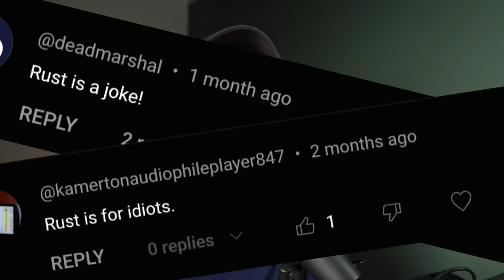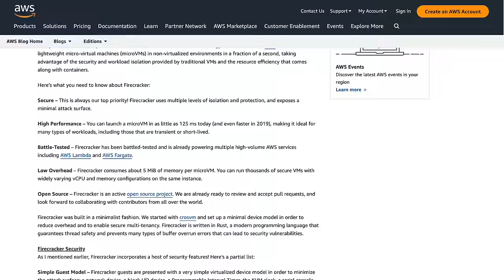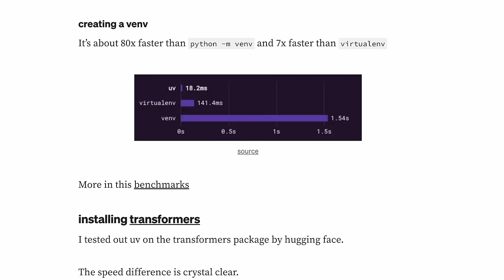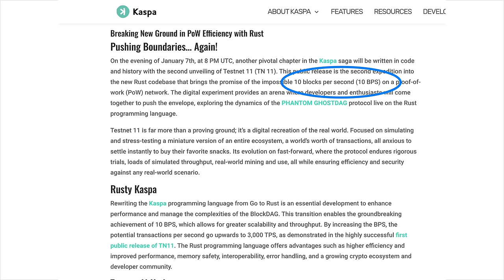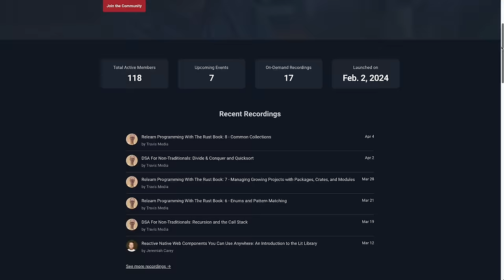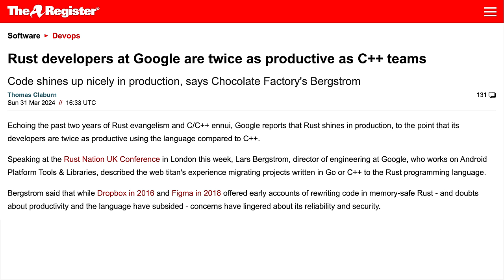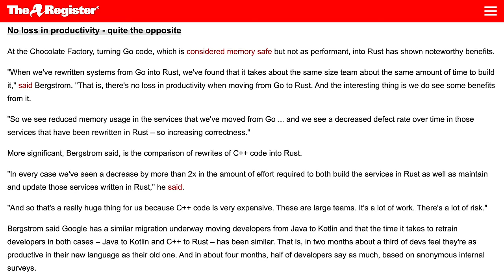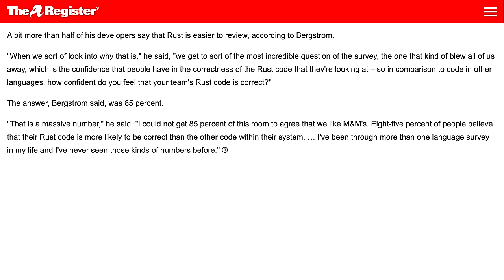Why Rust is NOT a Passing Fad...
Is Rust just another passing fad language? Will the hype be short-lived and everyone retreats back to C languages here in a few years?

I don't think so. Even though the slogan "re-write it in Rust" has become a joke and the basis of many memes, I want to argue that all things, everywhere, ARE being rewritten in Rust.

We'll talk about it in this video.

Timestamps
00:00 Intro
00:56 Examples of Rust adoption
04:34 Rust devs are MORE productive
07:33 Rust isn't the answer to everything